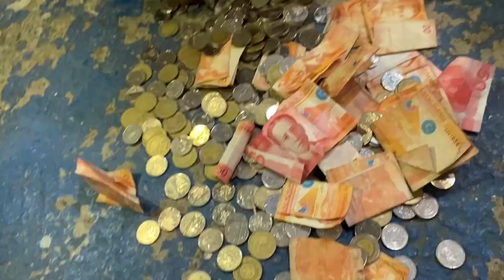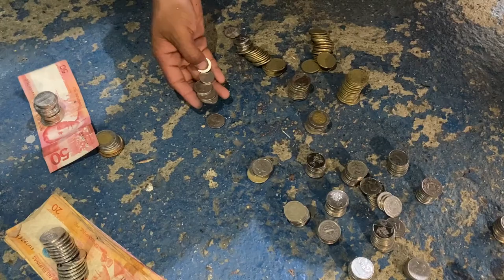WOW BACARRA BOX 4 DIGITS.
Total fund raised: 14,481.75

We are raising fund to build a TLNTZ Studios FREE for everyone for Dancers, Singers, Painters, and Vloggers.